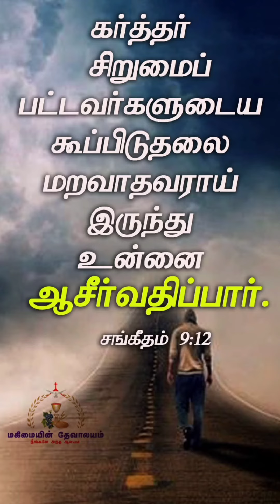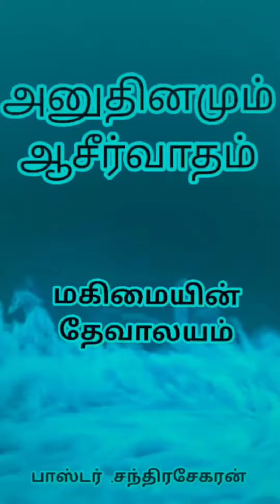அனுதினமும் ‌ஆசீர்வாதம்‌ / PART 93 / Daily Blessings / Glorious church / scs media /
blessings gloriouschurch dailyblessings அனுதினமும் ‌ஆசீர்வாதம்‌ / PART 93 / Daily Blessings / Glorious church / scs media /